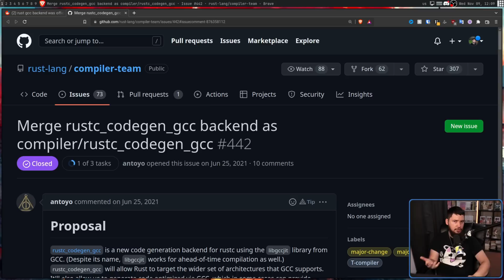Wayland Is Linux's Future, But Why Do I Care?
I cover Wayland a lot on this channel, you might even argue too much but it's for good reason, Wayland is here to stay and I think I have a roll to play in ensuring that what we're left with in the end is great

Credits
🎨 Channel Art:
Profile Picture: